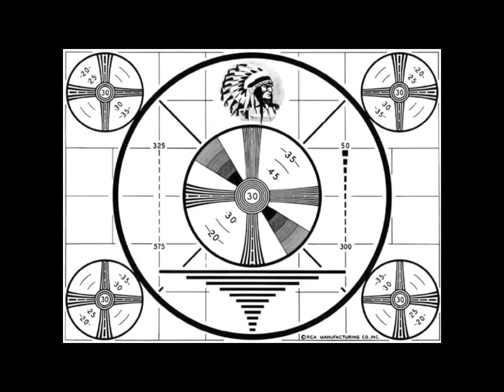WORDS .... BETWEEN THE LINES OF AGE / SUZUKI DR650